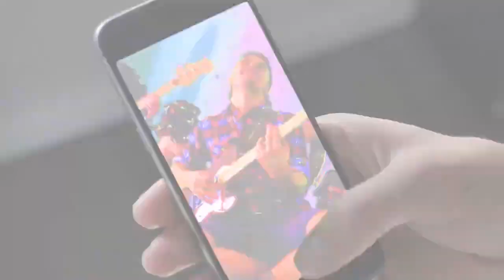Skerzo - Lithium (Music Video)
'Lithium' the third single released from our upcoming debut album "It Only Get's Better From Now". Now streaming on Apple Music, Spotify, and where ever else you get your music!